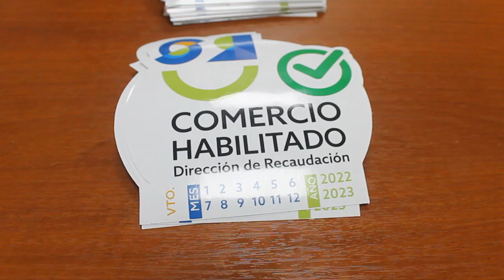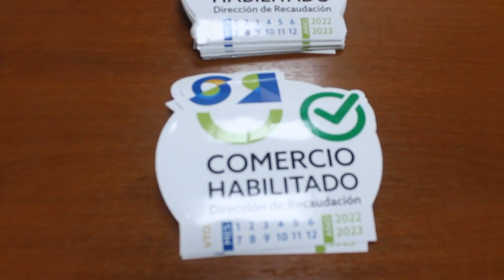OPERATIVO RENTS 2022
Renovación de habilitaciones comerciales en ciudad y distritos.